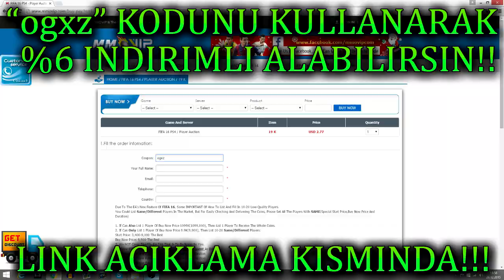FIFA 17 - SADECE 3 TAKTIKLE 94'LUK SUAREZ ALMAK!! FIFA 17 COINS KASMA TAKTIGI!!